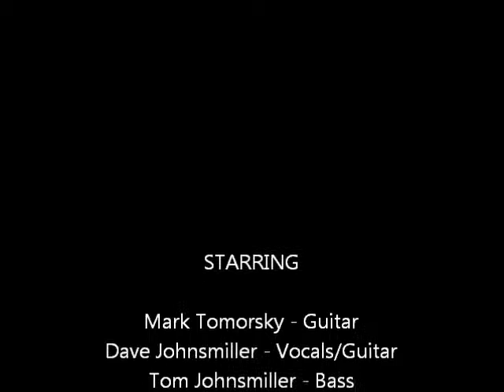Miller Brothers Band - Live at Frazierstock (Crosscut Saw)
Foundry Town Music label

Mark Tomorsky - Lead Guitar
David Johnsmiller - Vocals/Guitar
Tom Johnsmiller - Bass Guitar
Johnny Johnsmiller - Harmonica
Frank Charboneaux - Drums